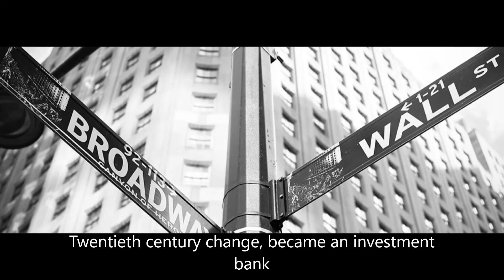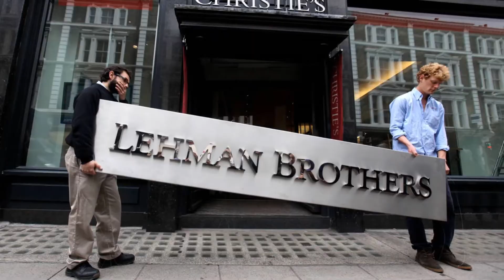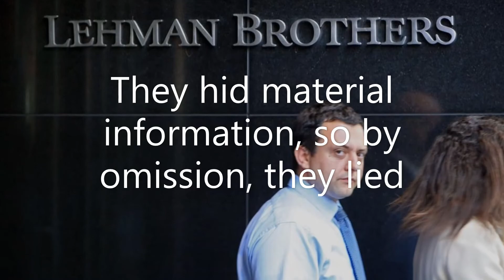The Lehman Brothers Song (Repo 105)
For BUAC706 at the University of Maryland, taught by Jeffrey Milton.